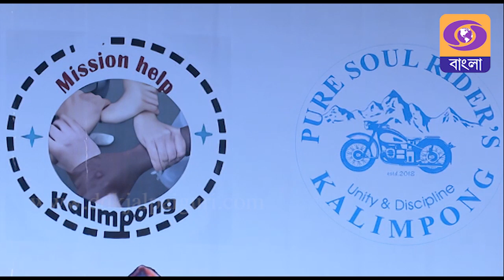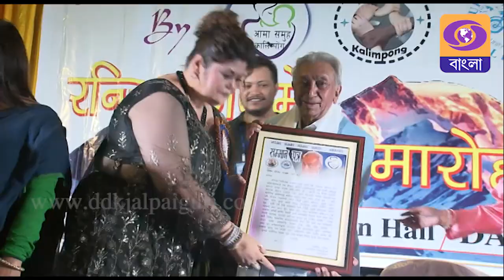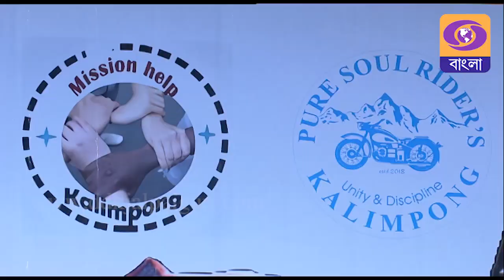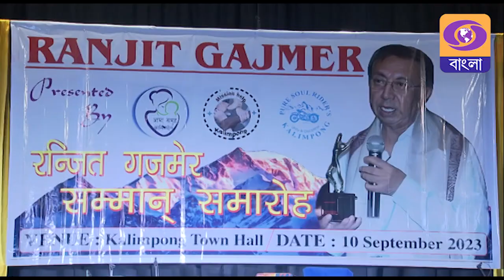Ranjit Gazmer || Prominent composer of Nepali Film Industy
Ranjit Gazmer is an Indian Gorkha musician and music director in films of Nepal, who is noted for his work in Nepali-language films. He had a long association with music director R.D. Burman as a musician.